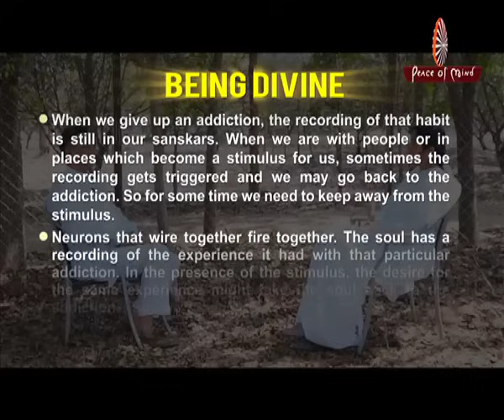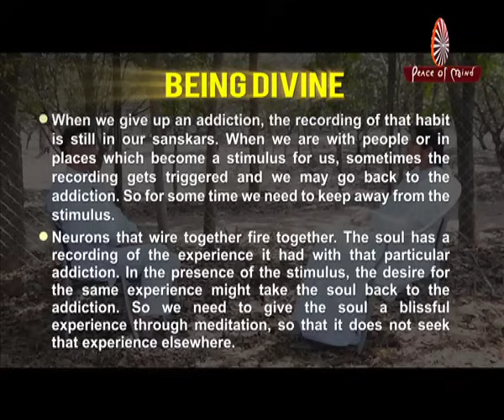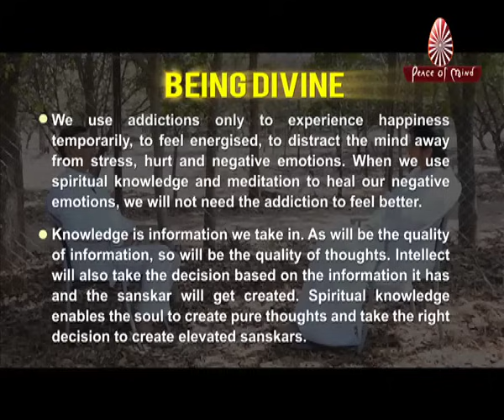Divinity Within - Ep. No. 16